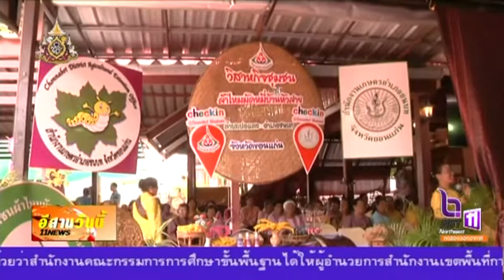คัดเลือกวิสาหกิจชุมชนที่มีศักยภาพในด้านการบริหารจัดการที่ดี เป็นวิสาหกิจชุมชนดีเด่นระดับประเทศ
คณะกรรมการคัดเลือกวิสาหกิจชุมชนดีเด่นระดับประเทศ ลงพื้นที่จังหวัดขอนแก่นเพื่อคัดเลือกวิสาหกิจชุมชนที่มีศักยภาพในด้านการบริหารจัดการที่ดี เป็นวิสาหกิจชุมชนดีเด่นระดับประเทศ